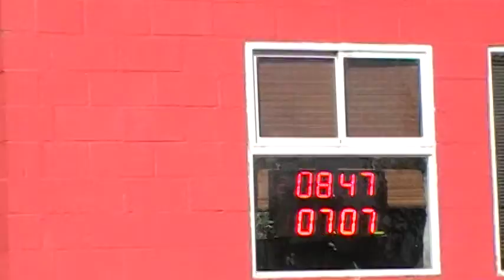10/12/2017 El Canal De Todos Picadas De Avellaneda